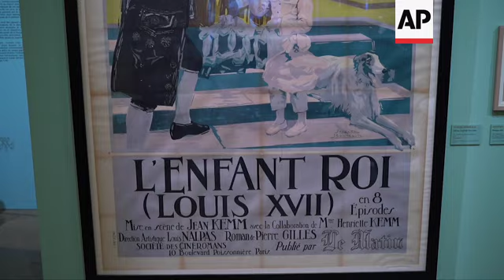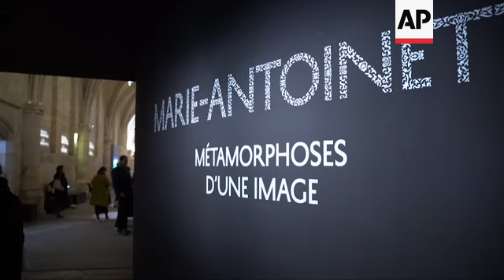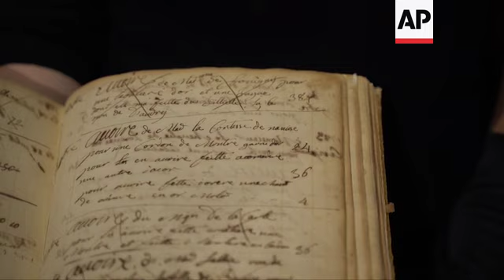Champagne and sparkling style - the legacy of Marie Antoinette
Nearly 250 years since Marie Antoinette married Louis XVI, which led to her becoming the last Queen of France, her flamboyant image lives on.
From glittering diamonds to extravagant clothes and of course champagne, the lavish legacy of France's royal, who was executed during the French revolution, is celebrated to this day throughout Paris.

STORY-LINE
A dress fit for a Queen.
Not worn by the Queen, Marie Antoinette herself, it was infact worn by actress Diane Kruger in one of the many films about the iconic royal.
In 1774 the 14 year old Austrian Archduchess married Louis XVI and would later become Queen of France - the last before the French Revolution. Since then people throughout the world have remained fascinated by Marie Antoinette, emulating her through fashion, film, art and literature.
Here at The Conciergerie in Paris, the former palace which became the prison where Marie Antoinette was held before being executed for high treason in 1793, historians are exploring her morphing style and interpretations in an exhibition called: 'Marie Antoinette, metamorphosis of an image'.
"She set trends with her wigs, her extravagant clothes. In the exhibition itself we show the gazette of the Queen, the "gazette de la reine". It shows samples of fabric that she personally would choose which would then be confectioned into her court attire," explains Christopher Wride, Economic and Communications Manager at The Conciergerie.
The exhibition contains many paintings of the Queen, with dramatically different portrayals from the 18th century through to the present day. It also shows how Marie Antoinette's image has been used in advertising, and even turned into a Barbie Doll.
But Wride says it's possibly Sophie Copolla's 2006 film version of Marie Antoinette which has most shaped modern perceptions of the Queen, which came just a year after John Galliano used her as his muse in his Spring Summer show for Dior.
Marie Antoinette's wedding changed history and has been lavishly portrayed in numerous films, but Wride says little detail is known:
"I'm terms of her wedding itself personally I don't have any particular image of the Queen, I don't recall any particular engravings of this and obviously eye witness accounts. But marriages were not grand affairs with the famous white dress that we see today. In the 18th century it was very different, she would have probably just been wearing a court dress."
The exhibition here is set to run until 26 January.
Throughout Paris, Marie Antoinette's influence is still apparent, as luxury products once used by the Queen proudly share their royal connection with their customers.
Mellerio is the oldest family run jewellers in France. Sitting next to Cartier in an exclusive part of the city, its pieces now sell for thousands of pounds.
But one customer still remains its most high profile:
"The first royal famous customer of Mellerio was obviously Marie Antoinette," explains Mellerio's Communications Director, Dianne-Sophie Lanselle.
"The story goes that Mellerio was protected by all the Kings and Kings of France from Marie de Medici in 1630 and she granted privileges to the Mellerios and from that date every King or Queen of France reattributed this privilege to the Mellerios up to Louis XVI."
Although Marie Antoinette would never have personally signed one of their client order books, many of her friends, family and staff's names can be found in their archives.
It's said to be typical of the Queen's preferred style:
'Le Secret' as it's called has gone on sale at Harrods with a 155,000 British pounds price tag.